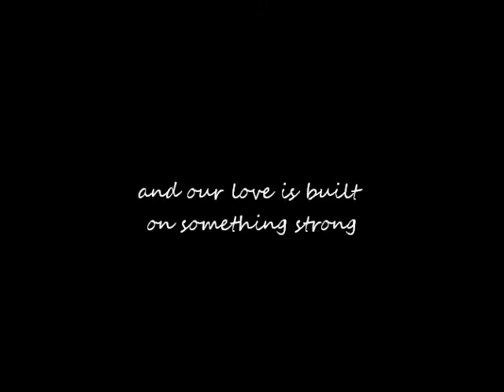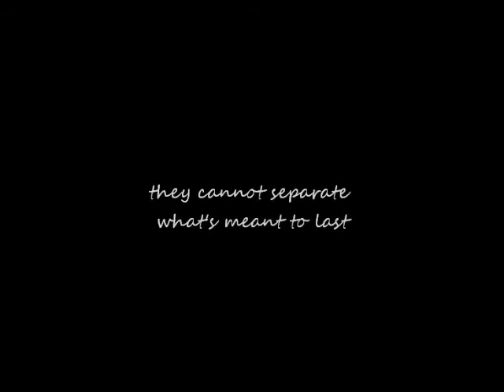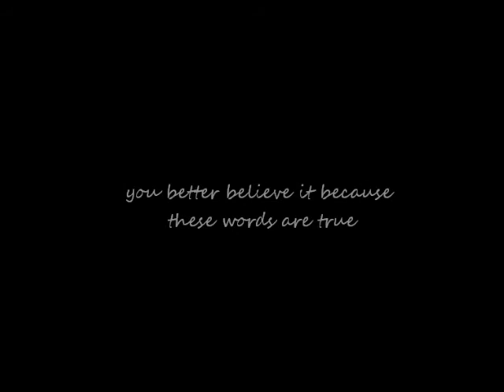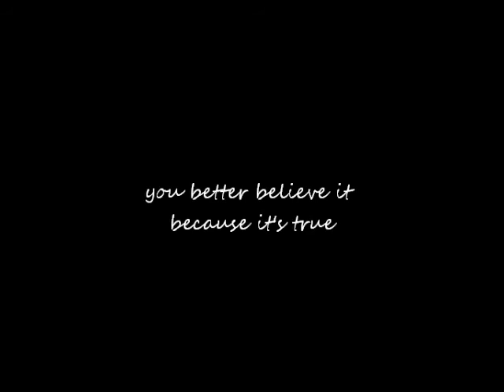Tom Taylor - When I Say That I Love You (Official Lyric Video)